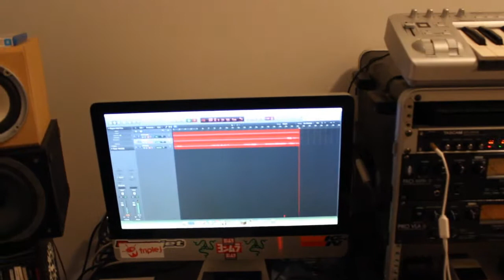Nick Ferguson We Don't Talk Live at Beattie Studio